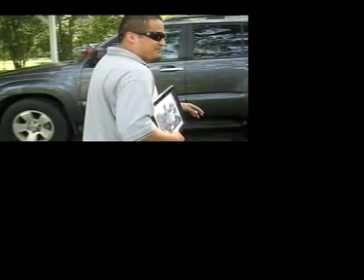PSA #2 - The Egg is NOT Dead!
Pro-Life video promoting LIFE. it's the picture everyone is talking about...and YOU can make it viral. No worry - it's not the bird flu - it's the MESSAGE